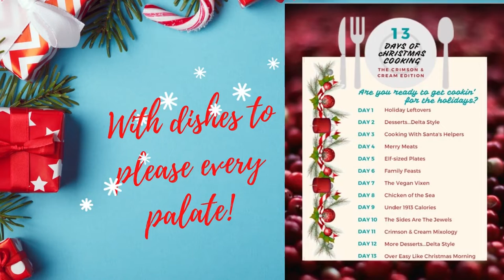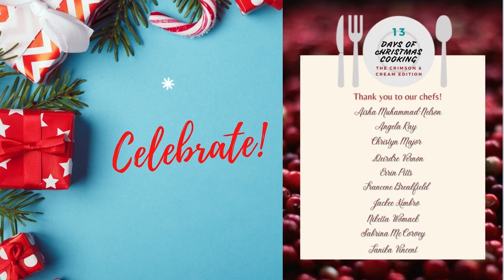13 Days of Cooking - Day 2 - Dessert Red Velvet Delta Style